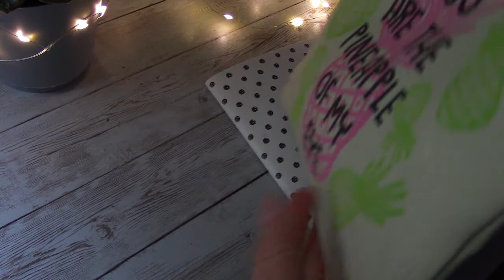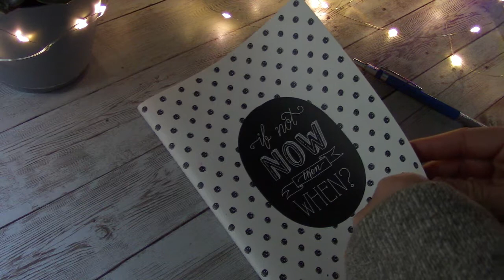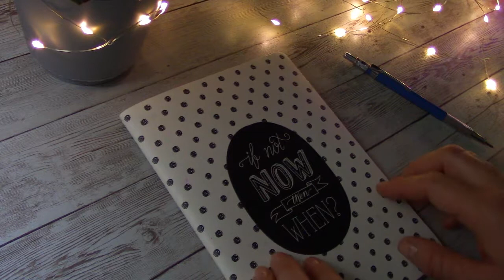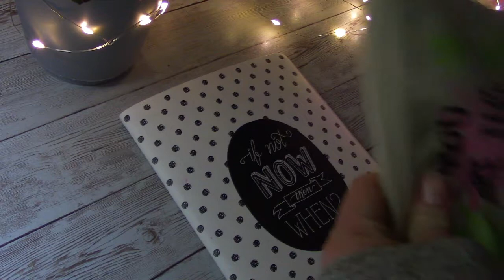ASMR SKETCHING Ron Weasley | Pencil on paper